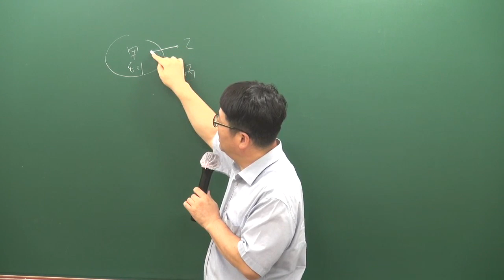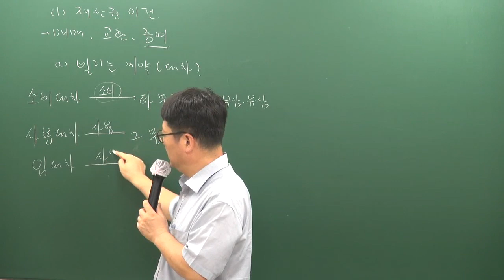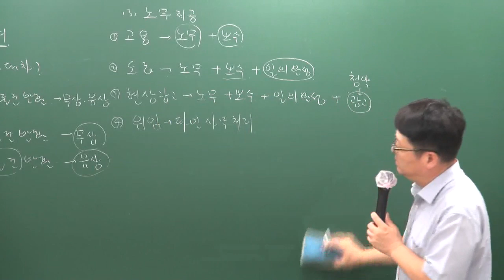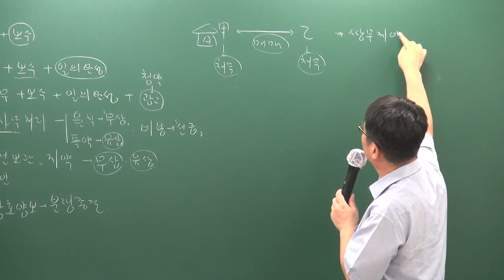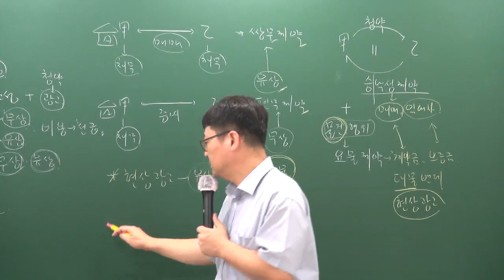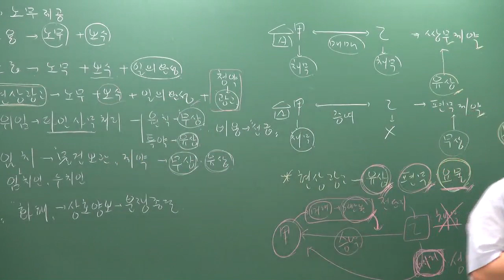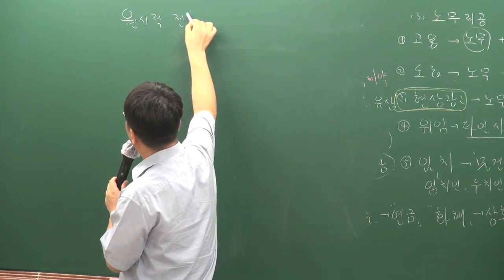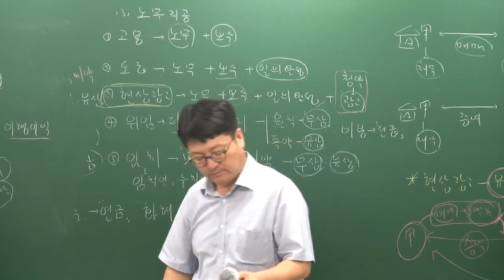[주전무] 2020년 주택관리사 민법 입문과정 10-10